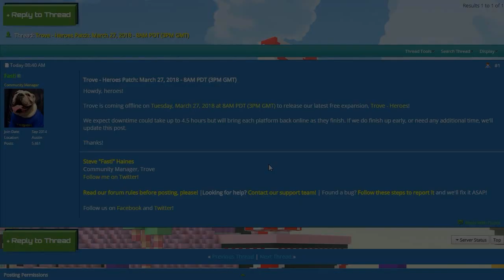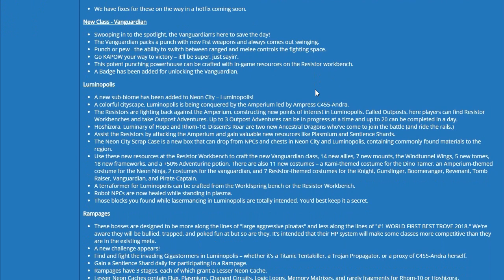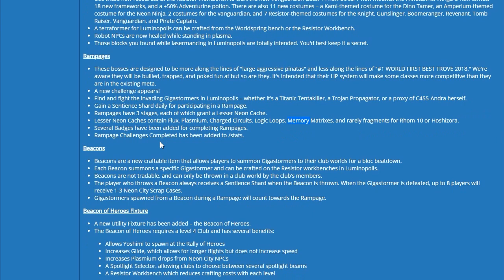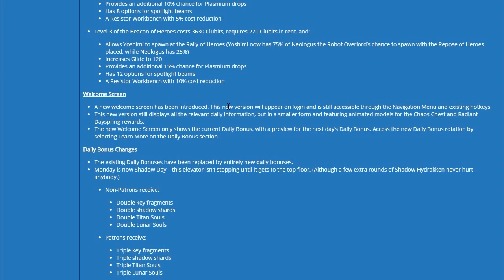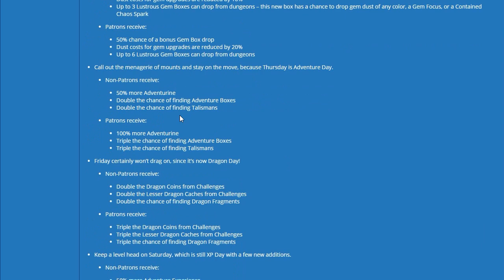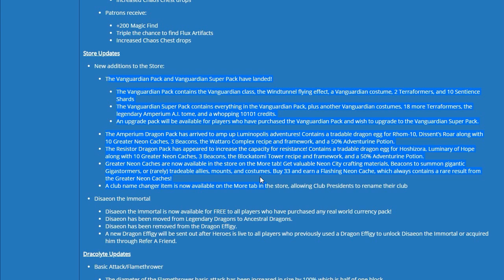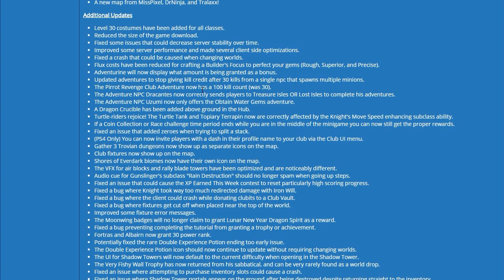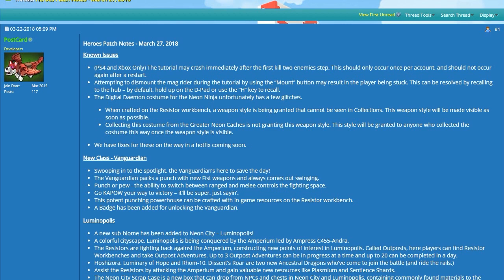Trove - TUDO QUE VIRÁ NO UPDATE DE AMANHÃ(Heroes patch notes)- #671 PT-BR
Falando sobre as coisas mais importantes que virá amanhã no Trove

►Lives de segunda á sábado após as 20:00 NA TWITCHTV

- Class coin de graça: Código: 67GCQH7GKF3YCD7JED9H(Sò funciona se você for até level 20 de maestria e não tiver usado nenhum outro código de referencia de outra pesoa)

►Para entrar no club do TROVE é só mandar mensagem pra algum officer: Force, Srfock, davisilas, Xandellicia, Jinxmercenaria491, Breno0987, InTheDark, Pandacrazzy

►Inativos(Stoneage, Lilithd, Elicopterinho,)